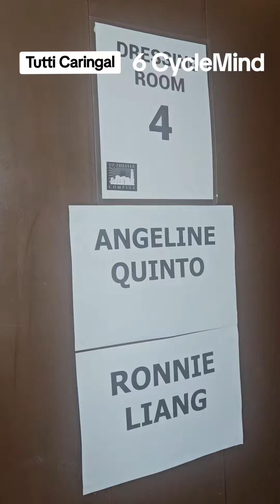Tutti Caringal 6 Cyclemind at In his light concert